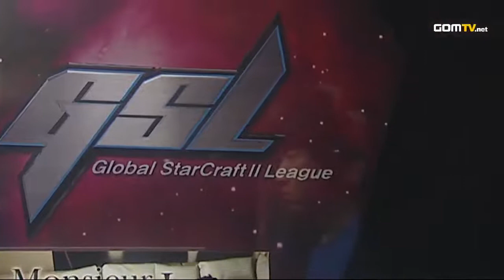2012 GSL Season 3 - StarCraft 2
Time to prove what you are made of!

Original aired from May 21st, 2012 until July 27th, 2012.